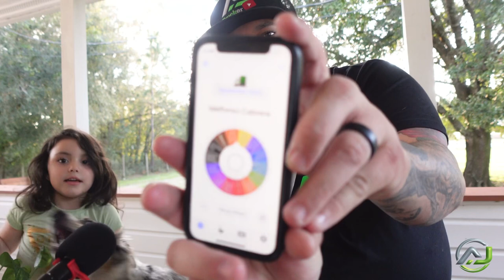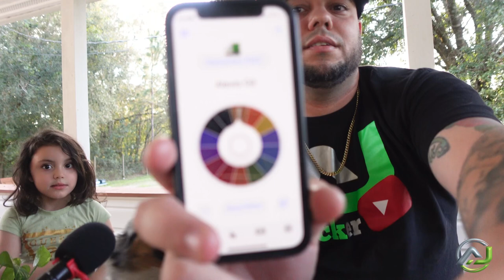Cinco Argumentos Que Algunos Utilizan Para Creerse Mejores Camioneros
Aquí hablo de unos argumentos que otros tienen para creerse mejores camioneros de lo que son.

PRIMER ARTÍCULO DE CAMIONERO POR AJ TRUCKER

PHONE MOUNT

Si te interesa una gorra con el logo de AJ Trucker escríbeme por Instagram.

HEADSET Comexion M100

HEADSET ECONÓMICO
Cómexion M100

HEADSET
BlueParrot 450

GPS PARA CAMIONEROS
GPS Garmin OTR800

Equipo que uso para grabar videos

Mini Tripode

SD Card

Wide Angle Lense

Mejor trípode en la historia de la humanidad
Mantispod Pro

📌Lista de lo que debo llevar para orientación📋

- Dos bultos, uno de Mano y uno de espalda

- Ropa cómoda para 10 días

- Tennis cómodos de punta dura

- Arm Sleeves para proteger brazo del sol

- Gafas de sol

- Artículos personales: cepillo y pasta de dientes, desodorante, maquillaje básico, navajas, perfume

- Chanclas para bañarse

- Toalla (comprar allá)

- Ropa de cama (comprar allá)

- Dinero

- Documentos

- Celular y cargador

- Artefactos electrónicos (tablet o laptop)

- Almohada de viaje

- Phone mount

- GPS de Camioneros

- Linterna (flashlight)

Como camionero no nos alimentamos tan bien que digamos y mucho menos hacemos ejercicios. Tal vez por falta de tiempo o falta de ganas. Pero si quisiera cambiar eso sin sentirte perdid@ o sol@ sigue a Bonmarie Miranda en Facebook e Instagram . Ella te ayudará a tener un mejor estilo de vida y mejorar tu salud y apariencia física.